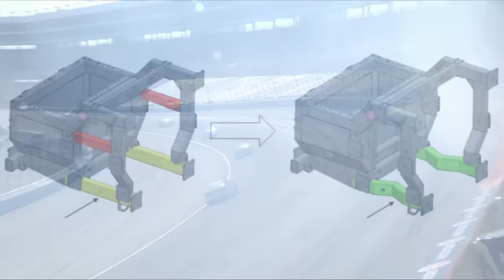Kurt Busch's Career Ending Crash at Pocono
Kurt Busch truly has one of the wildest journey’s in NASCAR. From relationship drama, to on track drama, and a lack of on track success in a back marker team, his career looked like it was over. He was an angry guy, and did not have respect from NASCAR, the garage, or many of the fans. But over the course of his last handful of seasons in NASCAR, he took a complete 180. He was a kind and stand up guy, he gained respect from the fans, he served as a mentor to younger drivers, and was a pioneer that would help build up 23XI racing into the team it is today. However, going for the pole at the 2022 summer Pocono race, the back end of his race car stepped out, and it led to a horrible crash that would end his NASCAR Career.